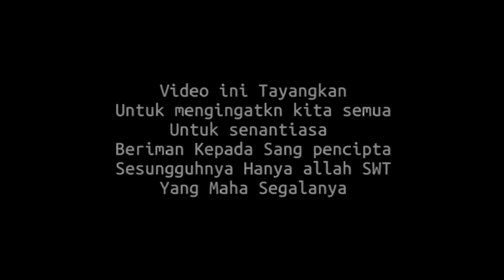Erupsi gunung merapi 27.03.2020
erupsi gunung merapi